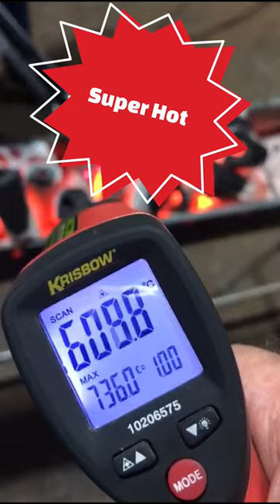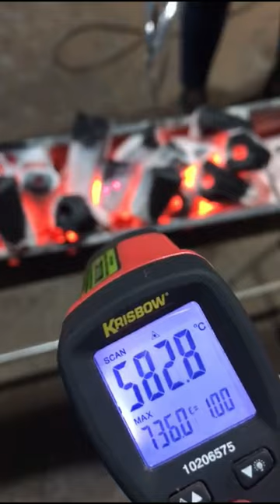sawdust | sawdust briquette | sawdust charcoal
Queries solved:

sawdust
sawdust stove
sawdust clay
sawdust briquette
sawdust charcoal
sawdust briquette charcoal
sawdust dryer machine
sawdust pellet machine
sawdust bricks
sawdust dryer
wood sawdust craft ideas
wood sawdust pellet machine
wood sawdust briquettes
wood sawdust uses
 wood sawdust for plants
wood sawdust products
wood sawdust stove
wood sawdust asmr
sawdust products making briquettes from cow dung
sawdust briquette charcoal
sawdust charcoal making process
sawdust pellet machine
how to carbonized rice hull
rice husk charcoal briquettes
wood briquettes business
sawdust pellets
how to make charcoal briquettes from charcoal dust
charcoal briquettes manufacturing process
sawdust charcoal
sawdust charcoal briquettes
sawdust charcoal making machine
sawdust charcoal shark tank
sawdust uses, rice husk bricks
sawdust products
making briquettes from cow dung
sawdust briquette charcoal
sawdust pellet machine
wood briquettes business
sawdust pellets
how to make charcoal briquettes
from charcoal dust
sawdust charcoal
sawdust charcoal briauettes
sawdust charcoal
sawdust charcoal briquettes
sawdust charcoal
sawdust charcoal briquettes
sawdust chicken
sawdust chewin the fat
sawdust chicken bedding
sawdust chips
sawdust chipper
sawdust chicken Coop sawdust and diamonds
sawdust craft ideas
sawdust burner
sawdust uses
sawdust stove design
sawdust
sawdust briquette
sawdust stove
sawdust charcoal
sawdust briquette charcoal
sawdust uses
sawdust briquette
sawdust stove
sawdust charcoal
sawdust briquette charcoal
sawdust dryer machine
sawdust pellet machine
sawdust bricks
sawdust dryer
sawdust craft ideas
sawdust and splinters
sawdust pellet machine
sawdust rice crispy treat
sawdust briquette
sawdhanšsų 2023
sawdust stove
sawdah bint zam'ah
sawdust craft ideas
sawdust stove
sawdust claysawdust briquette
sawdust charcoal
sawdust briquette charcoal
sawdust dryer machine
sawdust pellet machine
sawdust bricks
sawdust dryer
SmallScaleIndustries
briquetting
briquette making machine
briquettes making machine
small machine making
briquettes
wood scraper briquettes
Briquetting Work Plant
Wood Scrape Briquetting
free heat
recycle
cardboard
sawdust compare off grid prepper
fire brick
fire log
campfire
bonfire
free fuel
green fuel
참숯공장,백탄,한국공장
charcoal
korean factory
Lai langan
testimoni arang briket memanggang ikan
grill
bbq
munchies
vice
how to cooking Munchies
food
lighting a bqq
lighting a grill
how to light a grill
charcoal grill
cooking over fire
grilling
how to grill
how to bbq
how to light a bbq
how to light a charcoal grill
grilling near me
grilling chicken
grilling ideas
charcoal grilling
how to light a grill with charcoal
how to start a charcoal grill
grilling tips
how to use a weber grill
sawdust briquette machine
compress sawdust
sawdust waste
briquette
Woodturning
Shavings
PH Briquette Maker
sawdust stove
sawdust clay
sawdust briquette
sawdust charcoal
sawdust briquette charcoal
sawdust dryer machine
sawdust pellet machine
sawdust bricks
sawdust dryer
wood sawdust briquettes
wood sawdust uses
wood sawdust products
wood sawdust stove
wood sawdust asmr
sawdust products
wood briquettes business
sawdust pellets
sawdust charcoal briquettes
sawdust uses
rice husk bricks
from charcoal dust
sawdust charcoal briauettes
sawdust chicken
sawdust chicken bedding
sawdust chips
sawdust chipper
sawdust chicken Coop
sawdust and diamonds
sawdust craft ideas
sawdust burner
sawdust stove design
sawdust and splinters
sawdhanšsų 2023
sawdah bint zam'ah